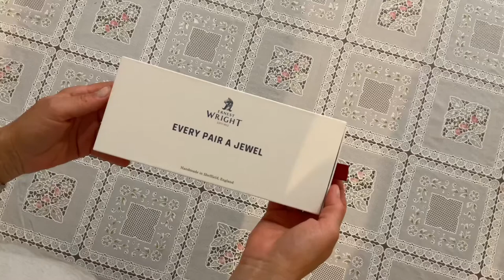Best kitchen scissors by Ernest Wright, Handmade!!! ✂️ @ Eclectic Lux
The Turtons are amazing!!! They will last a lifetime and more.